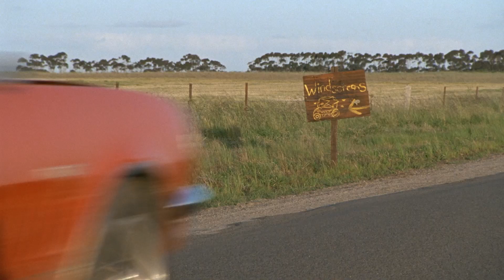Body Melt X Goon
Body Melt (1993) Directed by Philip Brophy